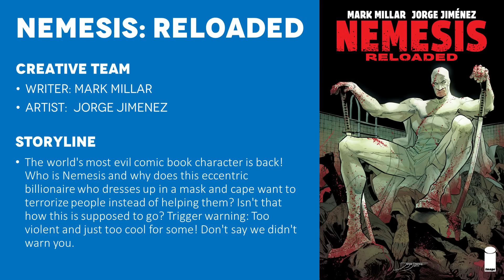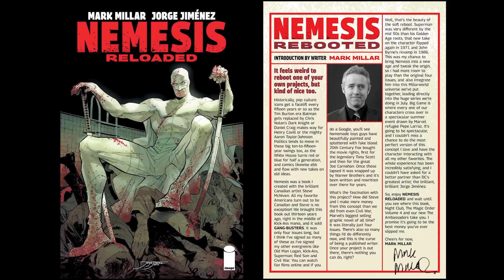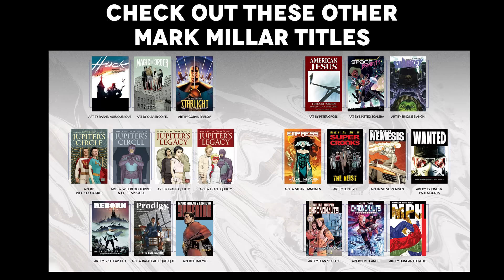Nemesis: Reloaded by Mark Millar (2023) - Comic Story Explained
Full Comic Story and Review/Recap for Nemesis: Reloaded. The reboot of the original Nemesis book. The world's most evil comic book character is back! Who is Nemesis and why does this eccentric billionaire who dresses up in a mask and cape want to terrorize people instead of helping them? Isn't that how this is supposed to go? Trigger warning: Too violent and just too cool for some! Don't say we didn't warn you.

CREATIVE TEAM
Writer: Mark Millar
Artist: Jorge Jimenez

=== TIMESTAMPS ===
0:00 - Intro
2:56 - Issue 1
13:10 - Issue 2
22:53 - Issue 3
31:27 - Issue 4
38:49 - Issue 5
52:21 - Final Thoughts